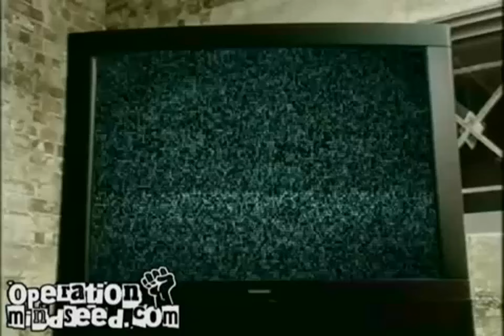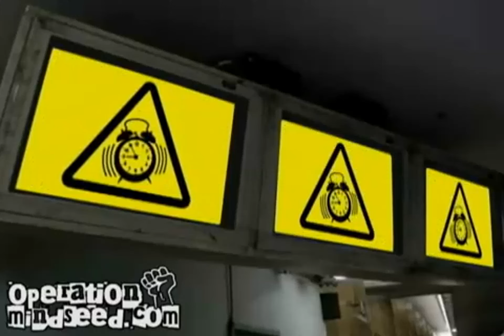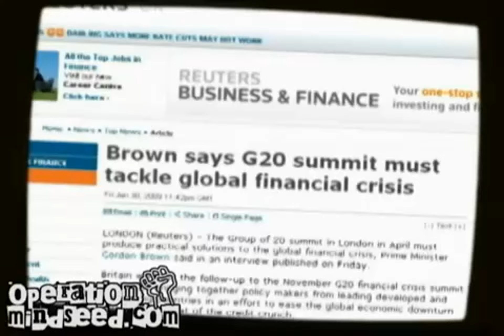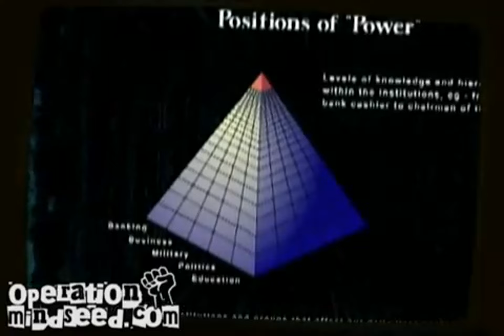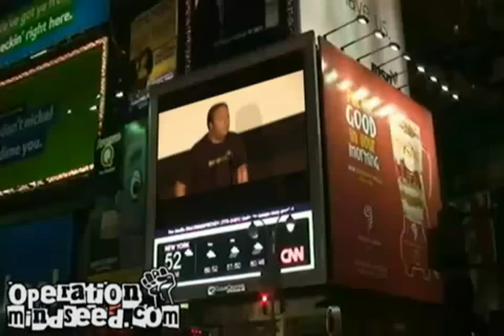WARNING-George Orwell's 1984 is Happening NOW!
(LINK BELOW)A week after President Donald Trump’s inauguration, George Orwell’s “1984” is the best-selling book on Amazon.com. The hearts of a thousand English teachers must be warmed as people flock to a novel published in 1949 for ways to think about their present moment.  Orwell set his story in Oceania, one of three blocs or mega-states fighting over the globe in 1984. There has been a nuclear exchange, and the blocs seem to have agreed to perpetual conventional war, probably because constant warfare serves their shared interests in domestic control.

It is very simple to be saved. Dear Jesus, I admit that I am a sinner, deserving of Hell. Please forgive me of my sins and take me to Heaven when I die. I now believe upon You alone, apart from all self-righteous works and religion, as my personal Savior. Thank you. Amen.

Just take God at His word and claim His salvation by faith. Believe, and you will be saved. No church, no lodge, no good works can save you. Remember, God does the saving. All of it!

God's simple plan of salvation is: You are a sinner. Therefore, unless you believe on Jesus Who died in your place, you will spend eternity in Hell. If you believe on Him as your crucified, buried, and risen Savior, you receive forgiveness for all of your sins and His gift of eternal salvation by faith.

Christ died for your sins. You are a sinner by nature and by choice. Jesus took your sins and charged them to His own record. He went to the cross and paid the penalty for your sins. He says if you're willing to receive Him in faith; He will transfer His payment to your debt, and His righteousness to your sins. He will impute to you His goodness, and impute to His own record your sin; if you in faith will trust Him as your Savior.